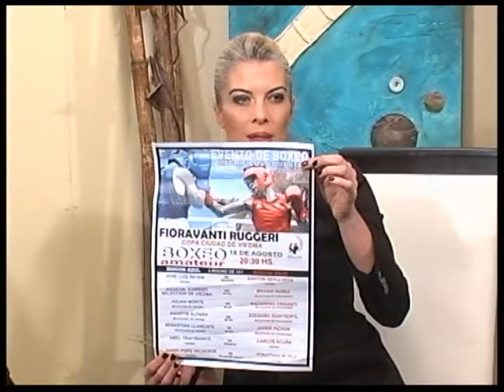Deportes: Boxeo Amateur en el Foravanti Ruggeri